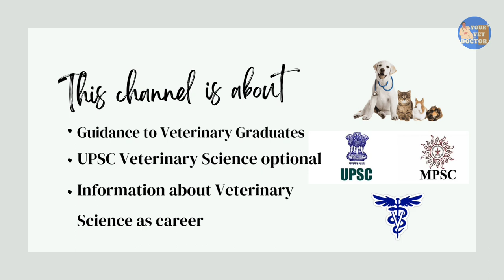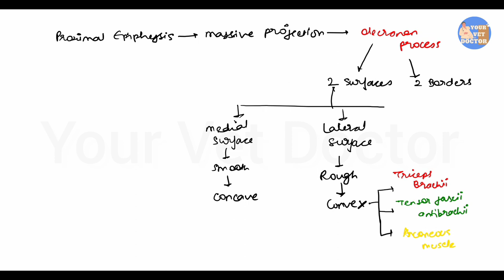Ulna of Ox | Radius and Ulna of Ox | Veterinary Anatomy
In the anatomy of an ox, the radius and ulna are the two long bones of the forearm, extending from the elbow to the knee. The ulna is one of the two bones in the forearm, along with the radius. In oxen, the ulna is typically a long bone that runs parallel to the radius and helps provide support and stability to the forearm. It also plays a role in the articulation of the elbow joint.

**Ulna:**
1. **Proximal End (Elbow End):**
   - Olecranon Process: A large, curved process forming the point of the elbow.
   - Coronoid Process: A bony prominence anterior to the olecranon process.

2. **Shaft:**
   - Diaphysis: The long, generally straight portion of the ulna.

3. **Distal End (Knee End):**
   - Head: Articulates with the carpal bones of the carpus (wrist)

The radius and ulna work together to provide support and facilitate the movements of the ox's forearm. The structure allows for flexion and extension of the limb, essential for various activities in the animal's daily life.

Channel owner : Dr Natasha Kove
                              BVSC & AH, MVSC( ICAR- NDRI), JRF Scholar
                              VCI Reg : 12653